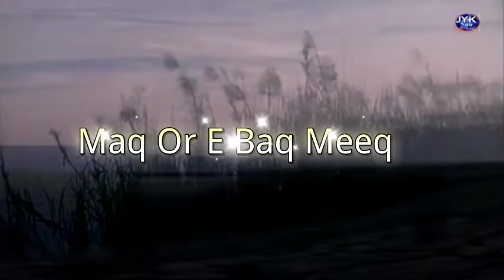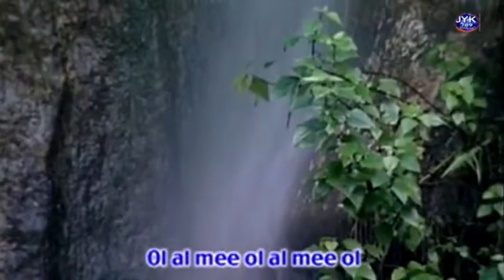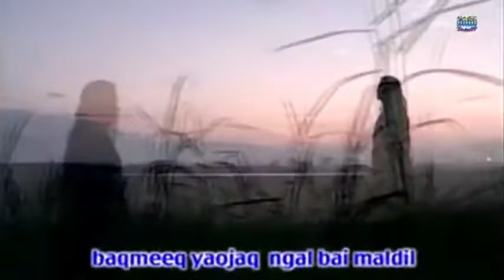Mq Or E Baq Meeq